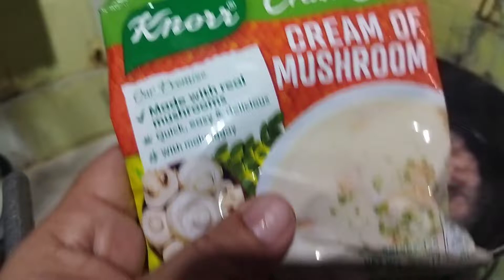Mag Frozen food muna tayu...